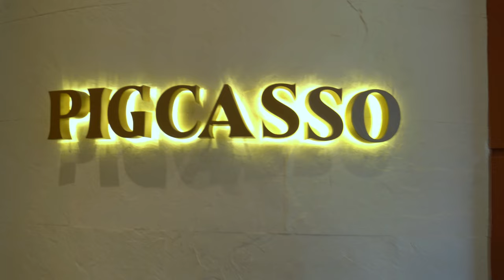Resto Babi Rekomendasi Enak Bangettt | Pigcasso Puri Mall.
Buat kalian yang sudah main jalan jalan di mall puri yang ada di Jakarta Barat kalian wajib cobain nih, ada Restaurant ala ala gitu bray yaitu Pigcasso, di sini selain makanan nya yang enak, disini juga ada minuman yang seger seger nih Bray, jadi buat kalian wajib cobain nih Bray, gimana udah terbayang kan nikmat nya? Ini tempat patut kalian datangi pokoknya sih..
Tapi sebelum kamu datangi kamu bisa tonton dulu video nih jadi tonton sampai habis dan jangan kalian skip-skip ya Bray, untuk referensi makanan kalian nih Bray..

Jl. Puri Kembangan, Kembangan Sel., Kec. Kembangan, Kota Jakarta Barat, Daerah Khusus Ibukota Jakarta.
Google Maps '' Pigcasso Online Order Only "
Jl. Pulau Laki II No.10, North Kembangan, Kembangan, West Jakarta City, Jakarta 11610.

Range Harga
Porchetta : 140.000
Balines Rice Platter : 85.000
Papabea : 95.000
Buka Mulai
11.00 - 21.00